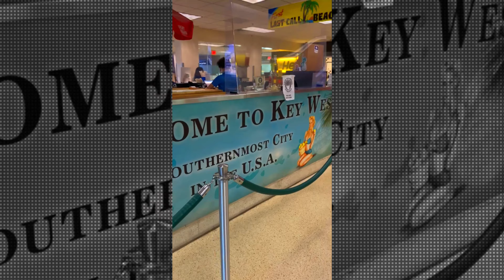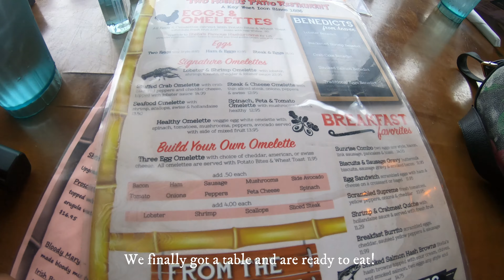Girls Trip at the Parrot Key Hotel & Villas in Key West, Florida